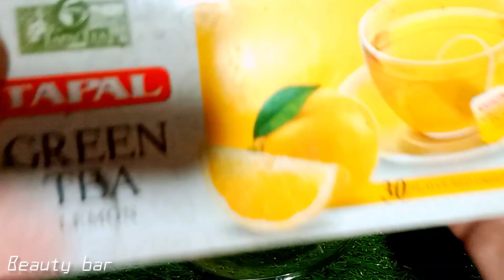glowing skin || how to keep skin glowing naturally || how to make skin glow 💯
Your's searches

glowing skin, how to get glowing skin
tips for glowing skin
skin care
how to get clear skin
clear skin
how to make skin glow
skin, home remedies for glowing skin
 how to, skin whitening
 clear and glowing skin
tips for fair skin
how to get beautiful skin
fair skin
tips for healthy skin
 food to eat for glowing skin

glowing cream